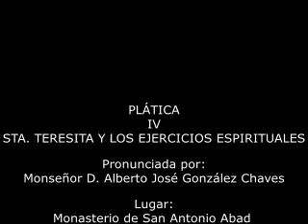IV. STA.TERESITA Y LOS EJERCICIOS ESPIRITUALES. 21.V.2022. Mons. Alberto José González Chaves